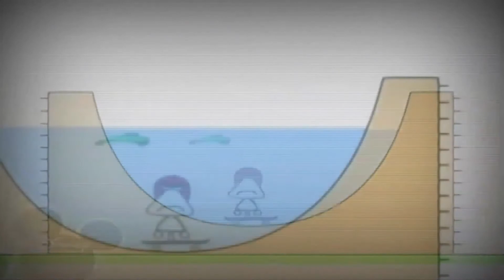11 октября 2020 г.